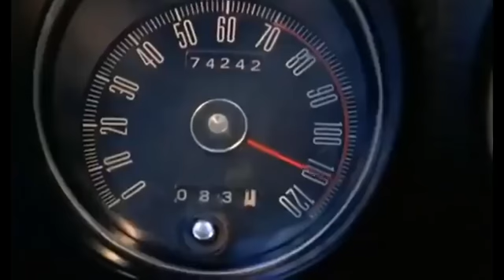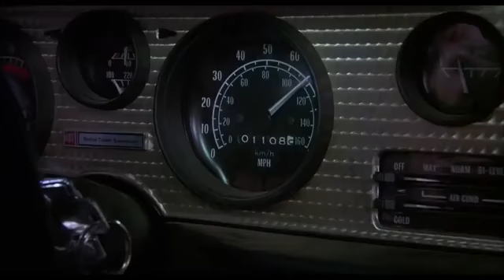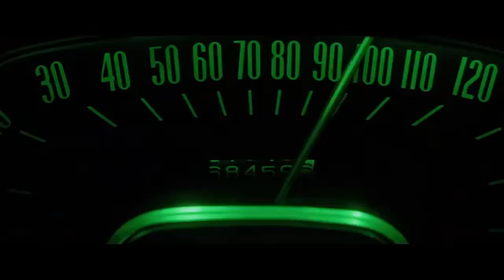W A S P 💿 REBEL IN THE F D G